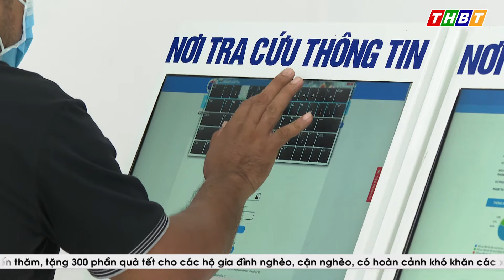THBT - CHỦ TỊCH QUỐC HỘI VƯƠNG ĐÌNH HUỆ LÀM VIỆC VỚI BAN THƯỜNG VỤ TỈNH ỦY BẾN TRE